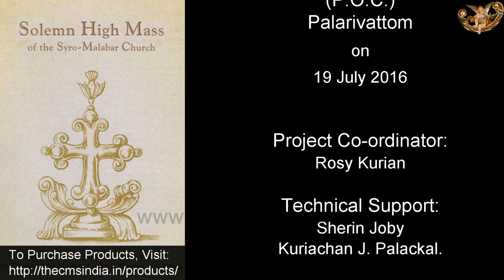Aramaic Project 69. Rev. Dr. George Kurukkoor in conversation with Dr. Joseph J. Palackal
Rev. Dr. George Kurukkoor in conversation with Dr. Joseph J. Palackal. Recorded at P.O.C, Palarivattom, Kerala.  19 July 2016
Note: Rev. Dr. George Kurukkoor, a philologist and professor of the Sanskrit and Malayalam languages, take us to the early history of the Aramaic language in India. He also draws attention to the earlier times when Christians in Kerala were well proficient in the Syriac language; even medical documents in Malayalam were written in the Syriac script. A few signs were invented to represent sounds that were alien to the Syriac language. To my pleasant surprise, Dr. Kurukkoor talked about the role of Palackal Thoma Malpan (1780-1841), my collateral ancestor in preserving the Syriac tradition against the aggressive efforts by the Portuguese missionaries to suppress Syriac and substitute it with Latin as the liturgical language. According to Dr. Kurukkoor, The Syro Malabar Community in Kerala is the only non-Jewish community in the world that celebrates the Passover meal with a special ceremony on Holy Thursday. Overall, this interview helps the viewers to assess the importance of the Syriac tradition of the Syro Malabar Church in the overall perspective of the history of Kerala, and India.
New York
11 May 2017
Topics:
1.  Sub title: History of the Aramaic language in the larger context of the history of India (1:40)
2. The role of Palackal Malpan in preserving the Syriac tradition (8:10)
3. Medical prescriptions in Malayalam written in Syriac script (8:30)
4.  presence of Syriac words in Tamil and Malayalam (21:05)
5. Attitude of the laity toward the Malayalam version of Qurbana in the 1960s (24:10)
6. The unique tradition of the celebration of Passover in Kerala (28:10)
7.  The untold atrocities of Emperor Shah Jahan toward Christians (44:14)
8. More about Palackal Thoma Malpan, “The Malpan of Kerala” (45:55)
9. Nankachiveettil achan’s history of Christianity in Kerala (47:50)

***To purchase resources on Indian Christianity published by the Christian Musicological Society of India, please visit Product Gallery